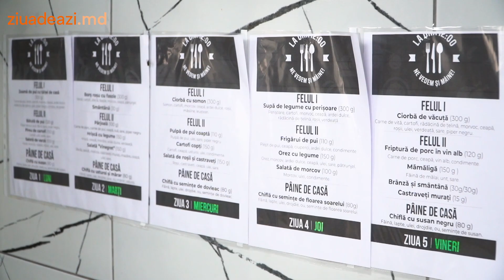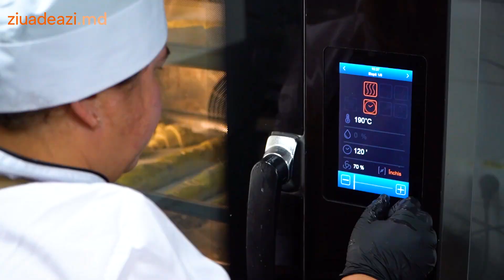Antreprenoriat social Ophelia